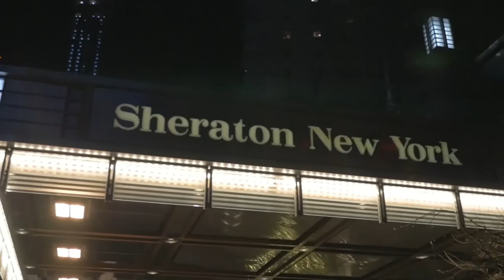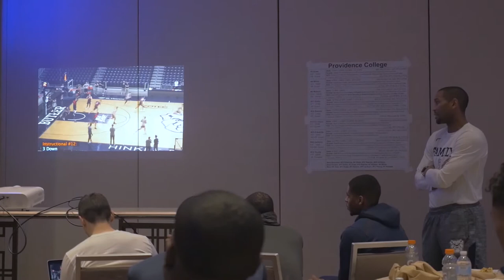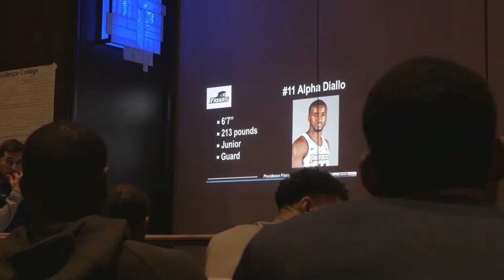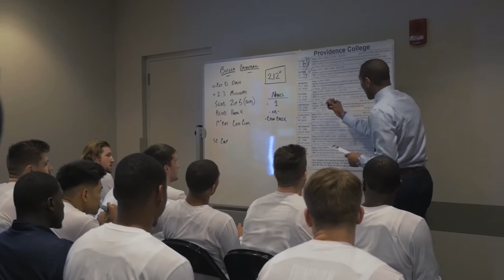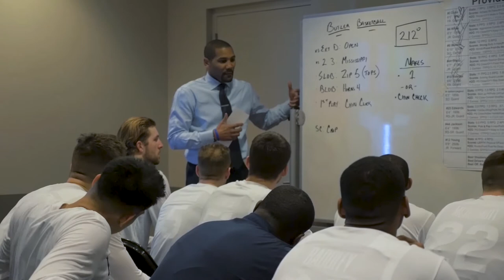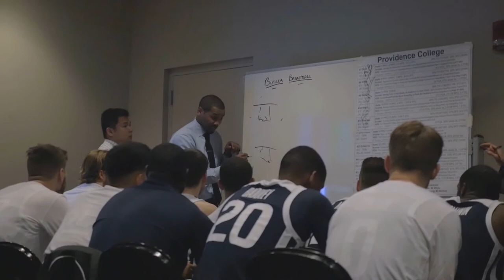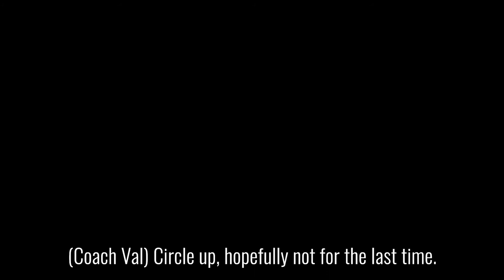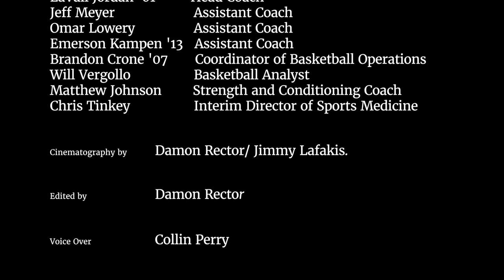More Than A Game, Butler Basketball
Capstone Project by: Damon Rector

Behind the scenes of Butler University's men's basketball team at 2019 Big East tournament.